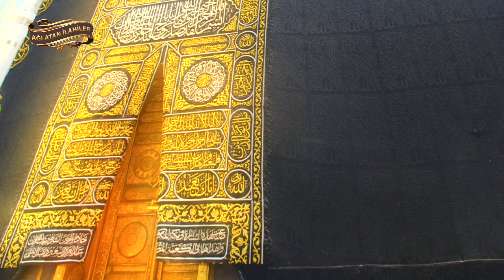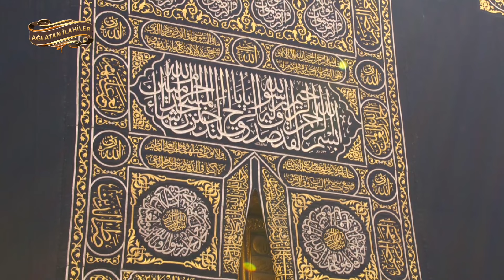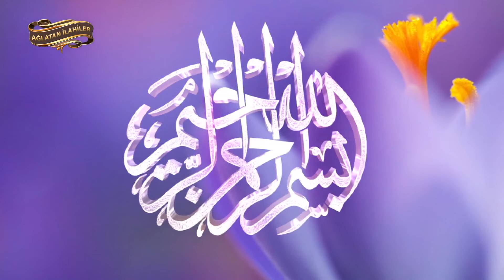İlahiler / Kabe orda, Zemzem orda, Merve orda, Safa orda, gönüllere şifa orda...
10 İlahi Sanatçısından 10 İlahi